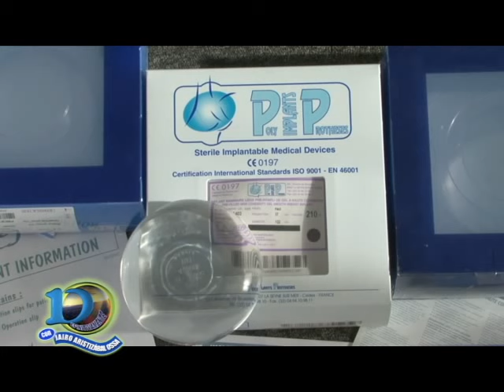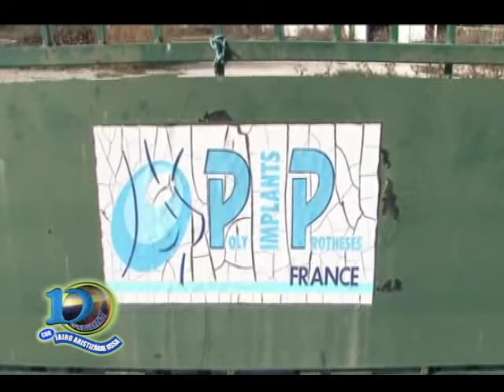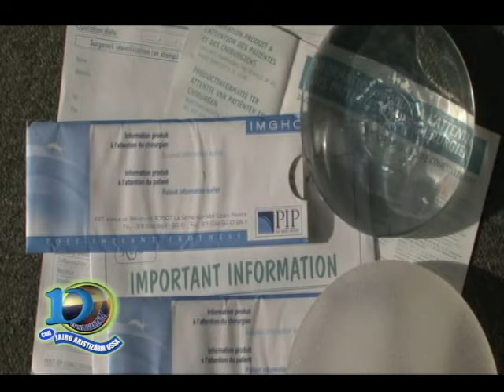MUJERES CON IMPLANTES PIP – FUNDACIÓN H2O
Definitivamente estuvo desde la fundación H2O hablaremos con mujeres que hacen parte de las 35.000 que en Colombia utilizaron implantes PIP y 3500 de estas ya hacen parte de esta fundación.

Gracias a: Imbanaco, Café águila Roja, Arroz Blanquita, Comfandi, Coomeva, Patojito.

Nos vemos en el Canal 14:

Viernes 8:30 am.